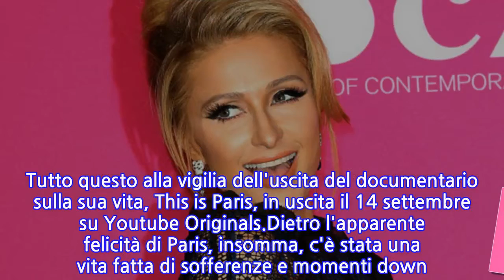Paris Hilton rivela per la prima volta gli abusi...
Per una volta, Paris Hilton ha abbandonato i panni di erediera dalla vita (apparentemente) perfetta per indossare quelli di comune mortale. La pronipote di Conrad Hilton ha raccontato a People la sua adolescenze fatta anche di molestie fisiche e psicologiche. "Ho trascorso 11 mesi in un collegio in Utah: mi urlavano contro, mi strattonavano e venivo costantemente bullizzata", ha raccontato la più famosa delle ereditiere. Tutto questo alla vigilia dell'uscita del documentario sulla sua vita, This is Paris, in uscita il 14 settembre su Youtube Originals.Dietro l'apparente felicità di Paris, insomma, c'è stata una vita fatta di sofferenze e momenti down. "Ho sepolto la verità a lungo, ma ora sono orgogliosa della donna forte che sono diventata. Le persone possono pensare che tutto per me sia stato facile. Ora voglio dimostrare quello che sono davvero", ha detto a People.
INFORMATION
• Source: gossipblog